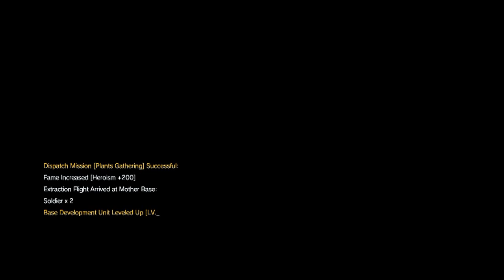METAL GEAR SOLID V THE PHANTOM PAIN PART 23 WALKTHROUGH (PS4)